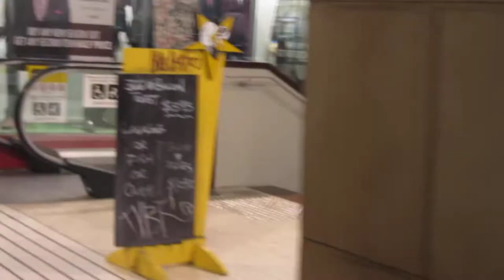Street Show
Rundal Mall SA